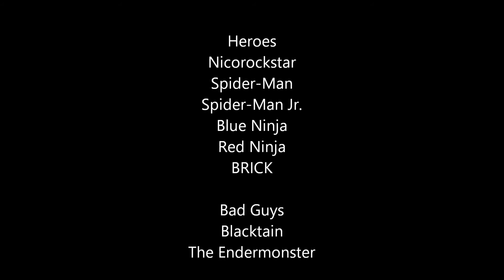LEGO Worlds The Wrong Ending : A Nicorockstar Series : Episode 28 The End? Part 2